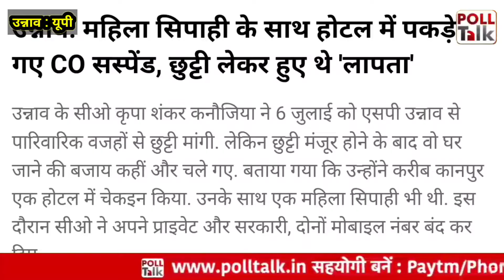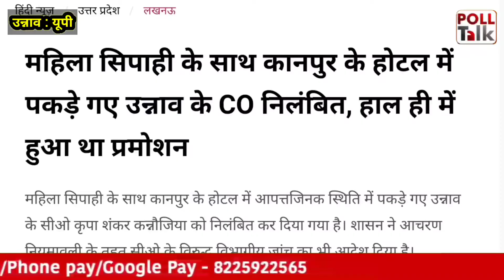UP Police CO Sex Video: होटल में रंगरेलिया मनाने वाले CO Kripa Shankar पर चला CM YOGI का 'बुल्डोजर'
महिला सिपाही (women Constable) के साथ कानपुर के एक होटल में आपत्तिजनक स्थिति में पाए गए सीओ कृपा शंकर कन्नौजिया (unnao-co-kripa-shankar-kannojia) को निलंबित कर दिया गया है। वह उन्नाव में सीओ बीघापुर के पद पर तैनात थे। एक सीओ साहब को महिला सिपाही के साथ रंगे हाथों रंगरलियां मनाते पकड़े गए थे। जिसके बाद ये मामला डीजीपी तक पहुंच गया था। अब सीएम योगी के आदेश पर सीओ साहब को डिमोट करके वापस इंस्पेक्टर बना दिया गया है। रिपोर्ट में बताया गया है कि सीओ पर आचरणहीनता का आरोप लगा है। जिसके चलते ये कार्रवाई की गई है। बता दें उस वक्त सीओ के साथ महिला सिपाही का एक वीडियो भी सोशल मीडिया पर जमकर वायरल हुआ था, जिस वजह से महकमे की काफी किरकिरी भी हुई थी।

उत्तर प्रदेश के उन्नाव जिले में तैनात सीओ कृपाशंकर (unnao-co-kripa-shankar-kannojia-) एक दिन की छुट्टी लेकर निकले थे और परिचित महिला सिपाही को लेकर कानपुर के एक होटल पहुंच गए थे। सीओ के घर न पहुंचने पर परिवारीजन ने पुलिस (Police ) से भी शिकायत की थी, जिसके बाद उनकी तलाश शुरू की गई थी और सीओ होटल के कमरे में महिला सिपाही के साथ मिले थे। वह बीते दिनों पदोन्नति पाकर निरीक्षक से पुलिस उपाधीक्षक(unnao-co-kripa-shankar-kannojia-)  बने थे।

A video of Gaurav Singh Superintendent of Police, Kullu and a police personnel deputed in Chief Minister Jai Ram Thakur’s security engaged in a scuffle that resulted in the policemen slapping and kicking each other has gone viral on social media. The incident took place outside Kullu's Bhuntar airport where the CM had gone to receive Union Minister Nitin Gadkari. Although the official version is yet to be given out, it is reliably learnt that Director General of Police Sanjay Kundu has sought a detailed report after which he will give his version.